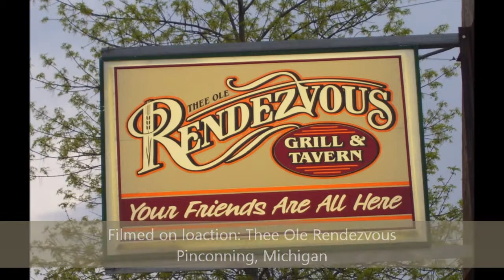MELLODIC TERROR Gorilla Warfare: The ISMA Circuit (Phase #2)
Mellodic Terror performing during May's phase 2 of Gorilla Warfare: The ISMA Circuit on May 9th, 2013, at Thee Ole Rendezvous Pinconning, MI.  The International Space Monkey Alliance is a 501(c)3 nonprofit organization with public charity status.